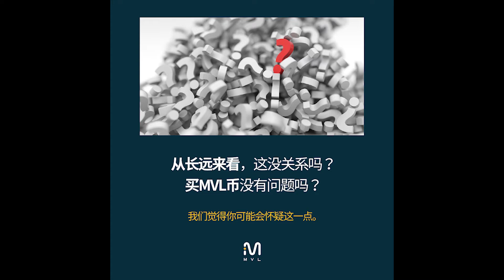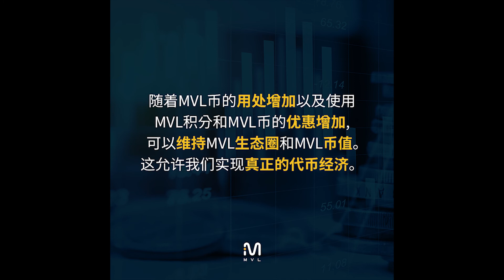MVL代币经济差别化战略 | MVL代币经济④